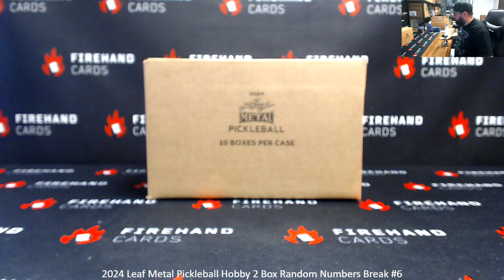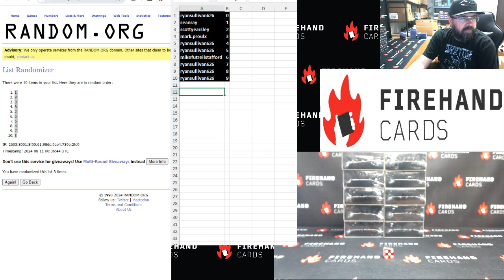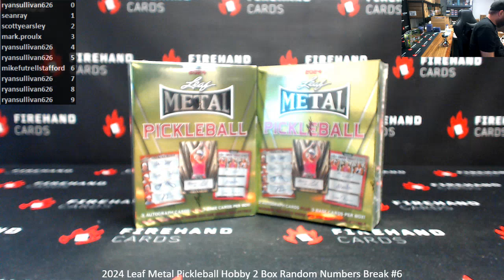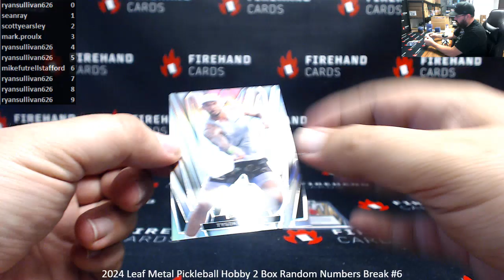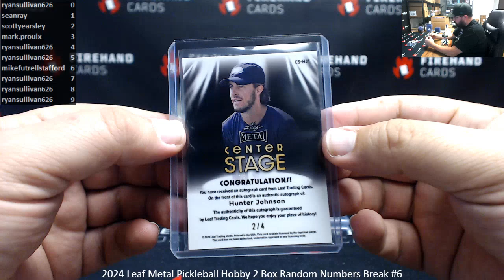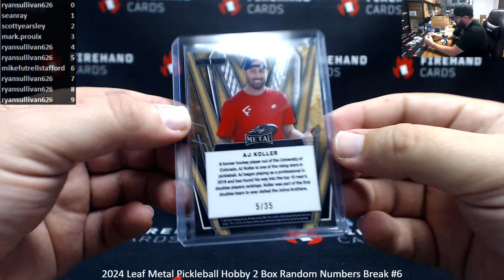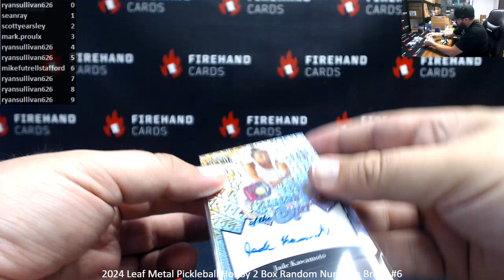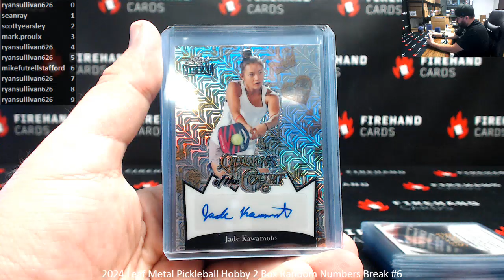8/10/2024 2024 Leaf Metal Pickleball Hobby 2 Box Random Numbers Break #6